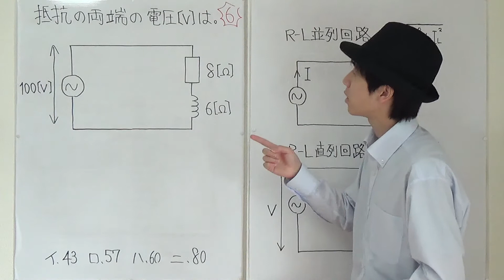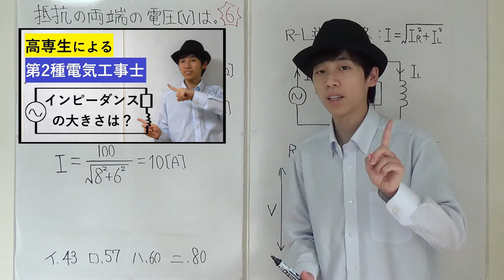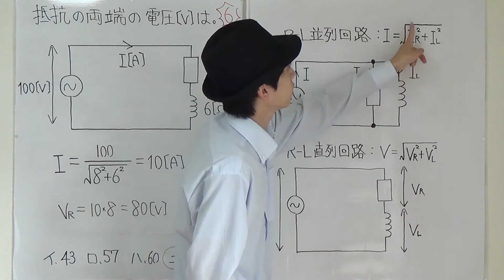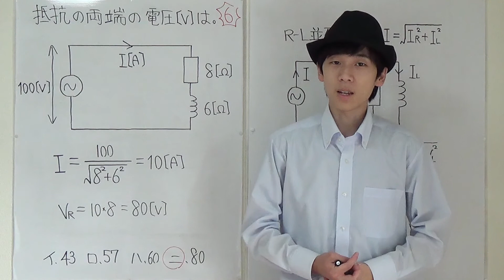【5分で2種電気工事士】3 R-L直列回路の電圧を求める問題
機械や電気の原理や仕組み(裏側と呼んでいます)についてお話しするチャンネルです。主に以下の2つを目指しています。
1.高専生の方が気軽に勉強できる
2.高専以外の方でも、機械や電気に関する「知りたい！」を満たせる
駆け出しのチャンネルですので、あなたのご協力が必要です。